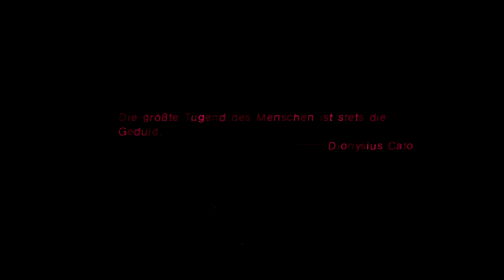Let's Play Catherine #18 [Deutsch] [HD+] - Catherine im Hochzeitsfieber!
Uiii!  Wenn das nicht mal unsere liebe Freundin Catherine ist die uns mal eben mal mit einem Messer bearbeiten möchte?
Werden wir entkommen?

«CATHERINE»
Ein Puzzle,Horror,Aktion Spiel von Atlus (2012).

Catherine Let´s Play Part 18 (Gameplay&Kommentiert) Let´s Play, Live kommentiert.